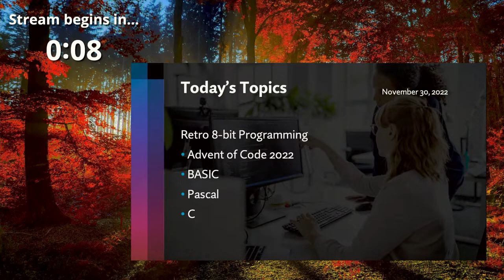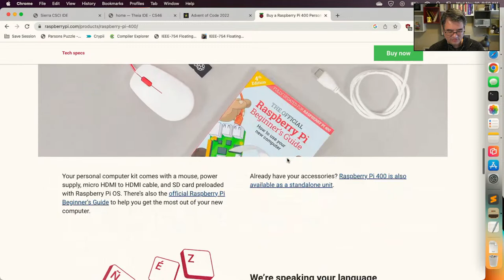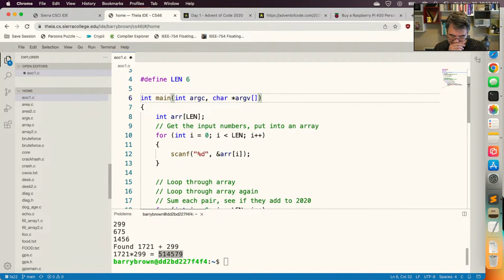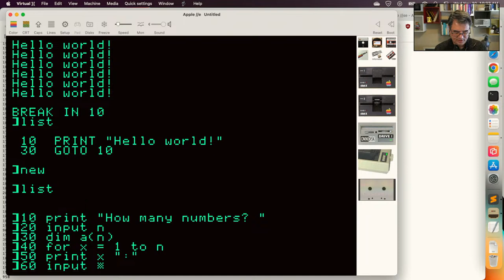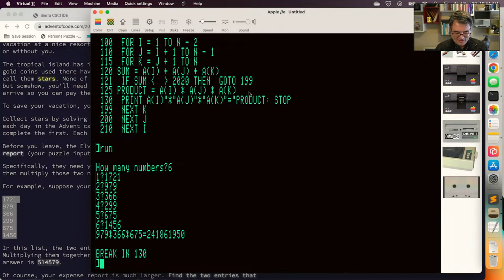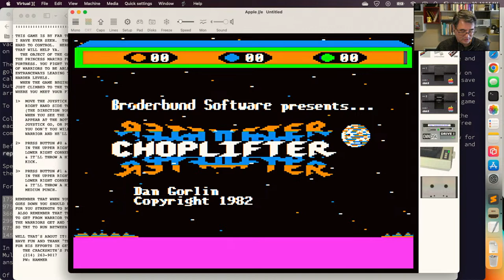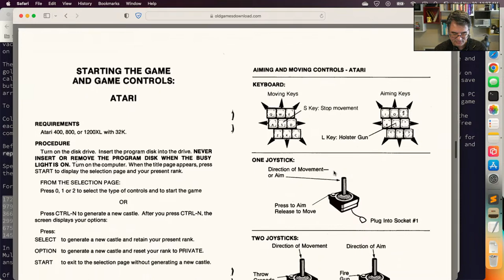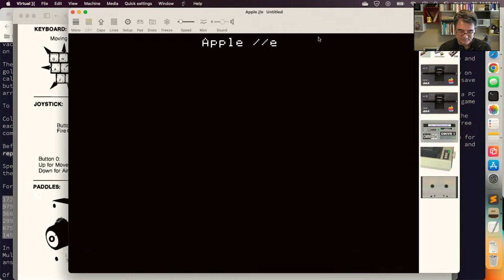C Programming: Advent of Code 2021 on a Retro Computer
Advent of Code 2022 begins tomorrow! Let's solve some of the previous puzzles using BASIC and C on a retro 8-bit Apple computer.